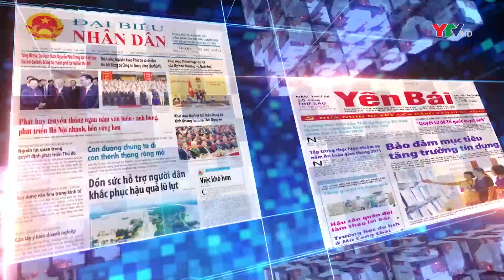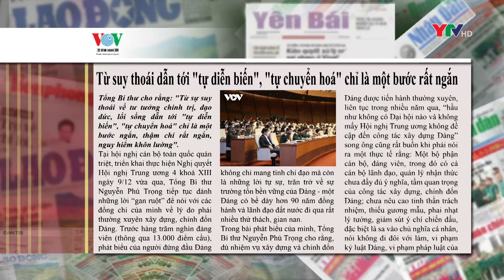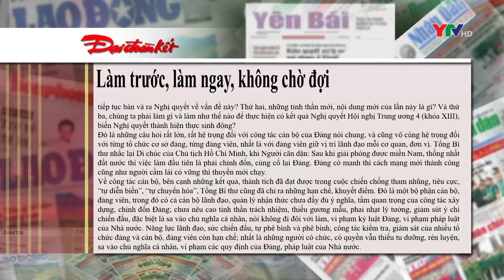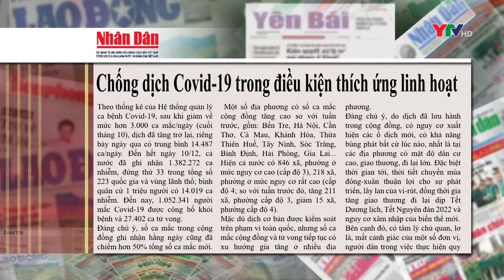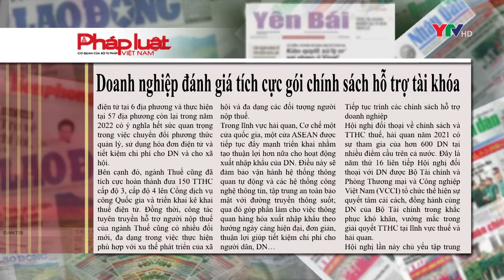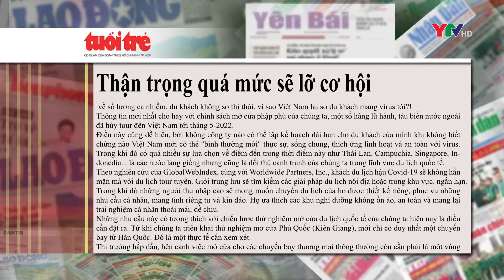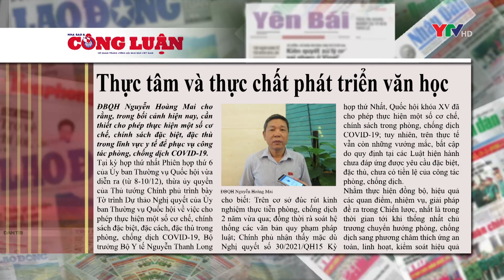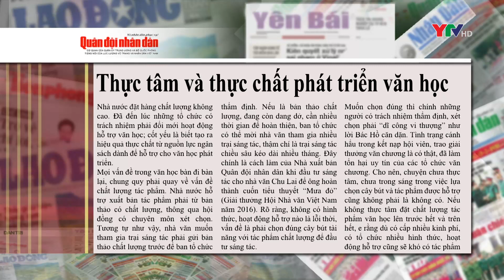CM điểm báo ngày 11 12 2021